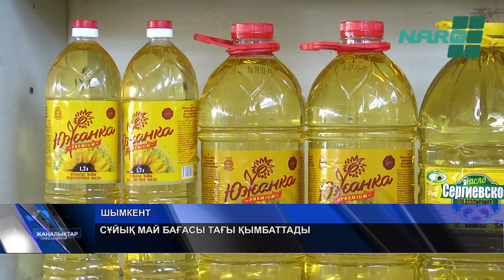СҰЙЫҚ МАЙ БАҒАСЫ ТАҒЫ ҚЫМБАТТАДЫ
Елімізде өсімдік майының бағасы үш есе қымбаттаған. Қала базарларында өнімнің литрі 950 теңгеден сатылуда. Картоп пен сәбіз бағаларының қымбаттауы алаңдаушылық білдірген тұста, күнбағыс бағасы да көтерілді. Бұған не себеп? Осыны Бәсекелестікті қорғау және дамыту агенттігінің Шымкент қаласы бойынша департаментінің өкілдері анықтау үшін ірі сауда орындарын аралап жүр.